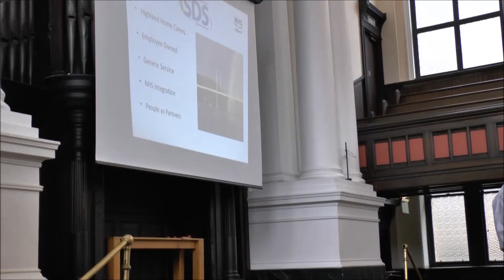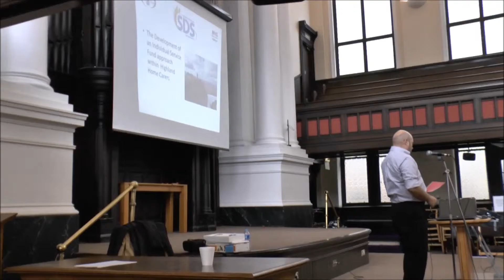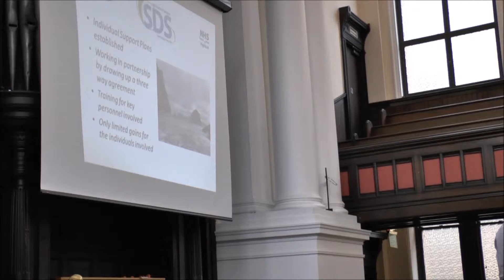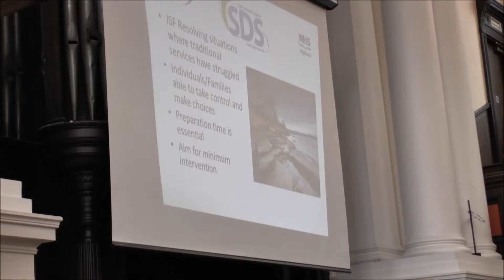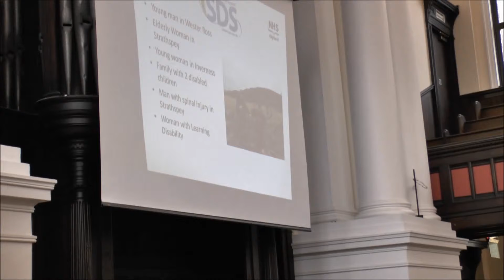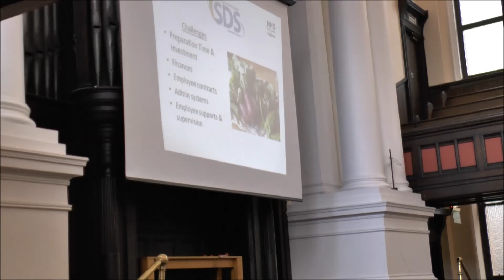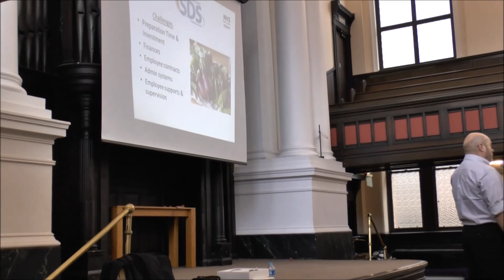SDS CaH 1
The People as Partners project held a successful workshop in October on care at home services and self-directed support. Over 80 participants attended to hear three presentations exploring the challenges and opportunities of self-directed support for the sector. Here, a provider shares their experiences.